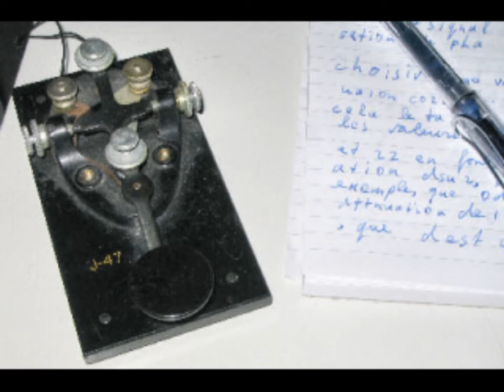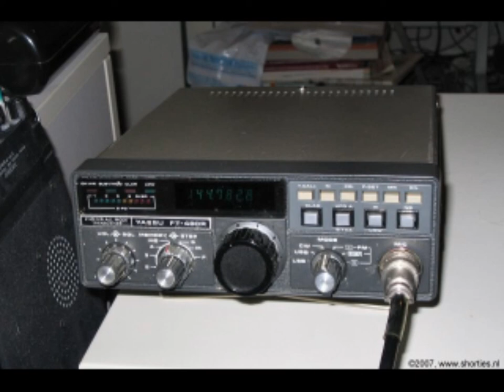Daily Minutes Podcast 15 september 2019 (Ballonvossenjacht)